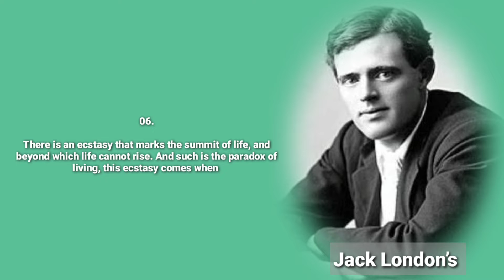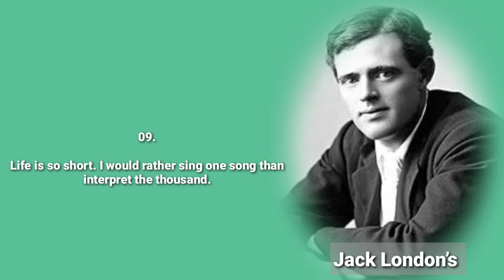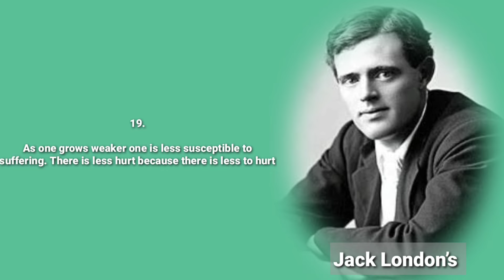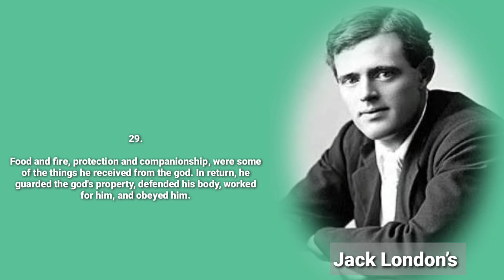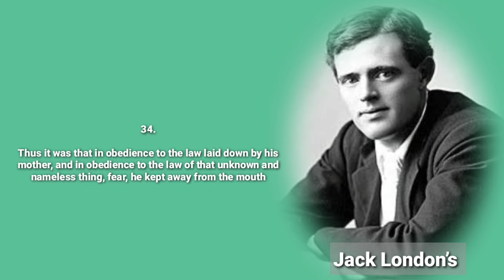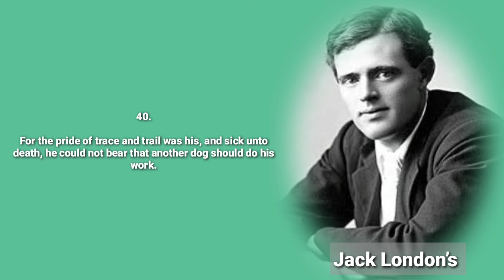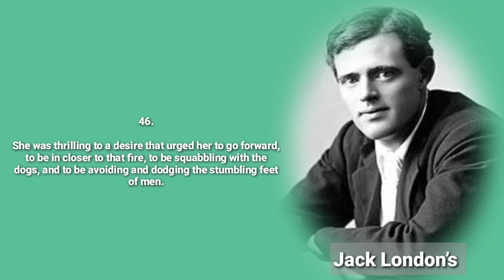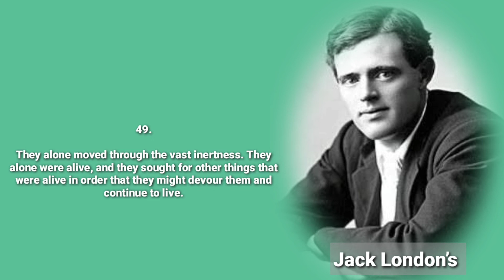Jack London’s Best Quotes.Top 50 Quotes of Jack London’s. Avoid Friends Who Drink Because.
Famous As: Novelist & Journalist

Born On: January 12, 1876

Died On: November 22, 1916

Born In: San Francisco, California, United States

Founder / Co Founder: California Writers Club

Jack London, born as John Griffith ‘Jack’ London, was an American novelist, journalist, and social activist who became a renowned figure of his time. Jack London as he is popularly called, dominated the world of commercial magazine fiction, which was a budding genre then with his numerous fictional tales, so much so that he became one of the first fiction writers to gain a celebrity status worldwide. He was also one of the primary writers to obtain a large fortune from fiction writing alone. He was a part of the radical literary group, ‘The Crowd’. In his lifetime, jack London came up with several notable works including, ‘The Call of the Wind’, ‘White Fang’, ‘To Build a Fire’, ‘An Odyssey of the North’, ‘Love of Life’, ‘Pearls of Parley’ and so on. He was a passionate advocator of unionization, socialism and rights of workers. Many a times, he campaigned for the cause through his books that dealt with these topics. These ideally formed a smaller but significant chunk of his non-fiction work including, ‘The Iron Heel’, ‘The People of the Abyss’ and ‘The War of the Classes’. Other than work, Jack London is also famous for his quotes that say a lot about life and living in fewer words. Find in this piece some of the best known quotes by Jack London.

This video is quotes from Jack London. This quotes compilation is made of his best quotes and we hope that these life quotes can make you think about many things in your life. Jack London's quotes are definitely worth your time. Don't forget to take screenshots of the quotes you like to put together your collection of inspirational quotes.

We hope you enjoyed Jack London's quotes and our video with Jack London's quotes in general, a lot of time and effort was invested in it.